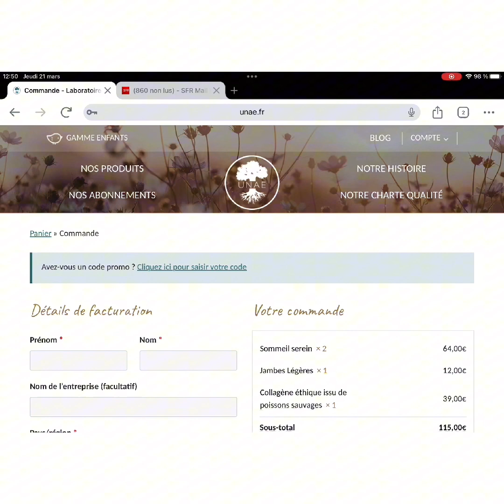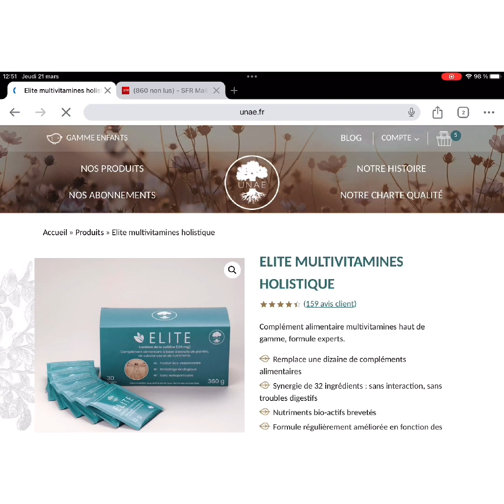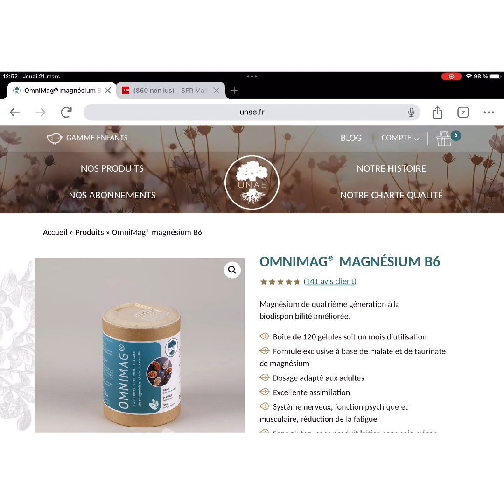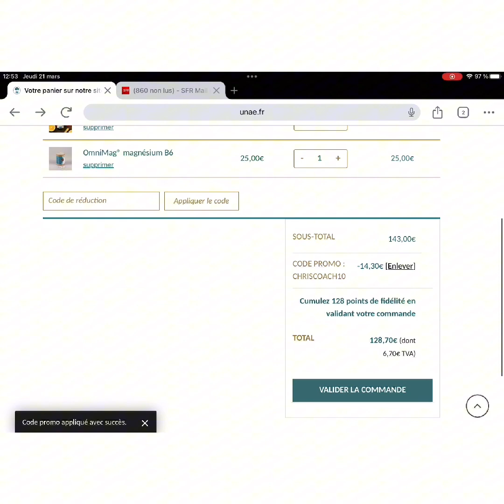UNAE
Christophe a un nouveau partenaire

Mode opératoire pour passer commande